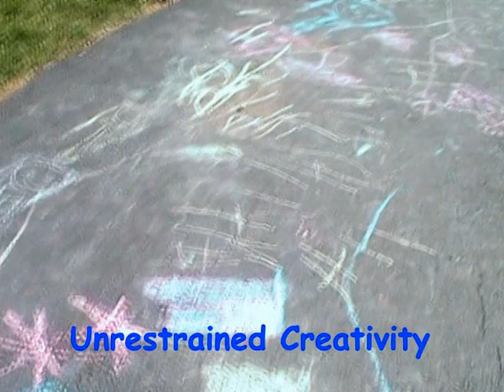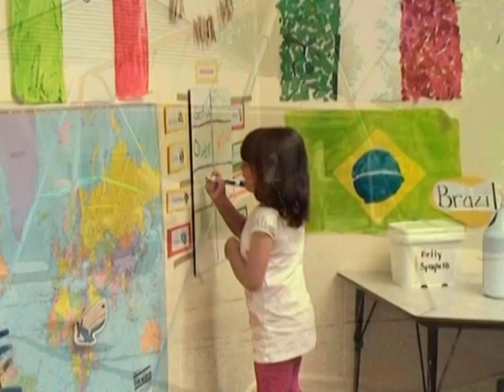Building Blocks, Grosse Ile, Michigan - Learning Enrichment